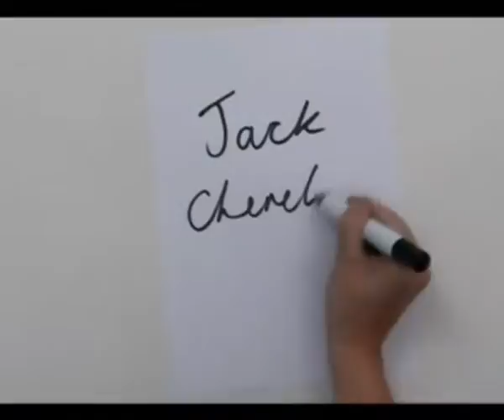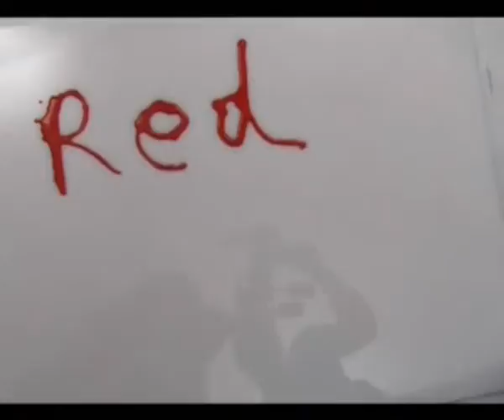Letters - Bournville College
This showreel was produced by the 1st Year National Diploma Art & Design students in response to the Video for interactive Media Unit.

Bedroom TV is a popular phenomenon seen on satellite TV as well as the internet. The only rules for a good Bedroom TV piece are thats it is low budget, low tech and fun.